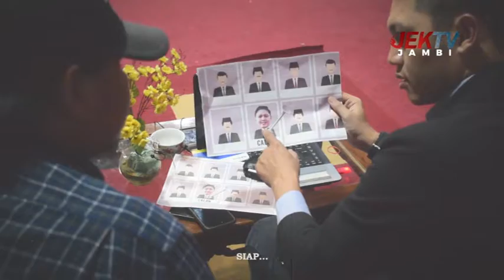HINDARI POLITIK PRAKTIS, LAPORKAN JIKA MENGETAHUI PREMANISME DALAM PEMILU 2019